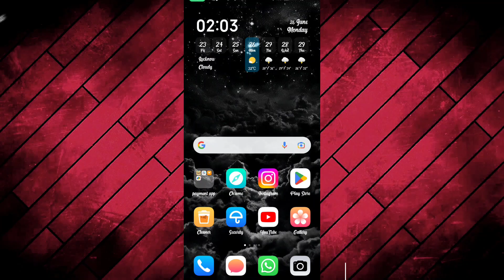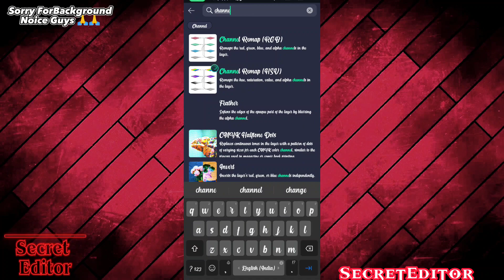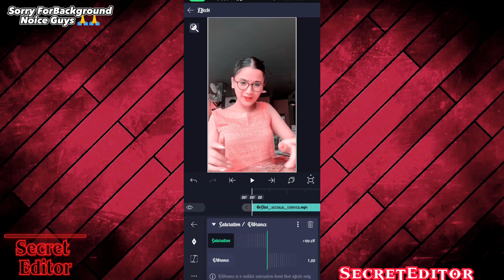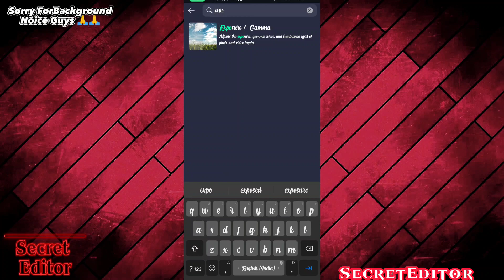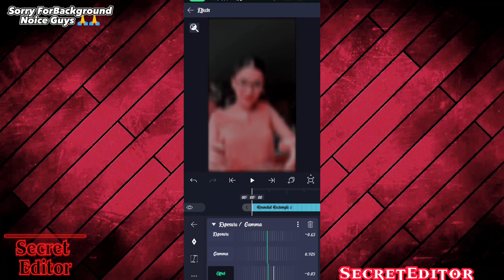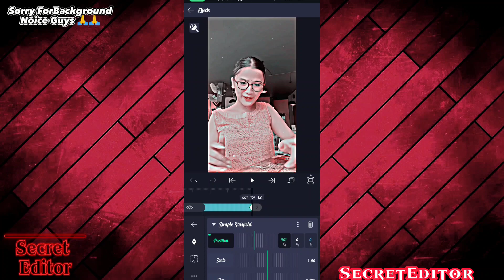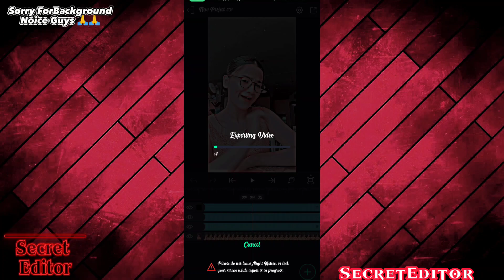Alight Motion Trending Effect Video Editing 🤩😍|| Alight motion edit || Viral Effect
alight motion video editing xml filen download alight motion video xml link

(HASHTAG)

alight motion,
alight motion app download without watermark,
alight motion blur effect preset,
alight motion black effect,
alight motion black screen effects,
blink effect alight motion,
alight motion coloring presets,
alight motion colour effect
coloring tutorial alight motion,
candy style alight motion tutorial,
xml
xml file alight motion
xml file
xml alight motion
xml preset
xml ff
xml status
alight motion xml file download link
alight motion xml file link
xml present status
xml preset link
xml preset alight motion link
xml preset download
xml preset video

⚪( HASHTAG )⚪

I have no rights on the images and video.